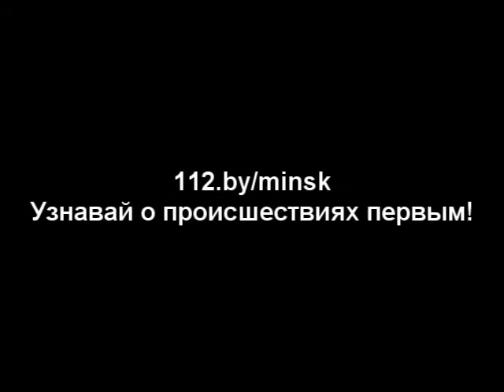04 01 2013 ул Могилевская 4 к 1 Загорание в подвале